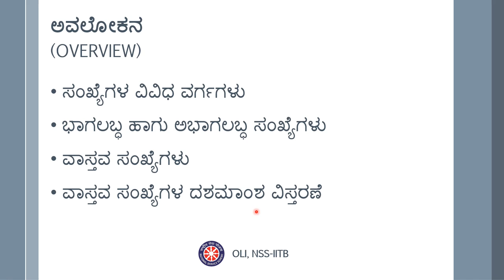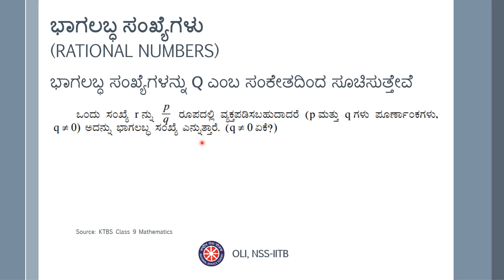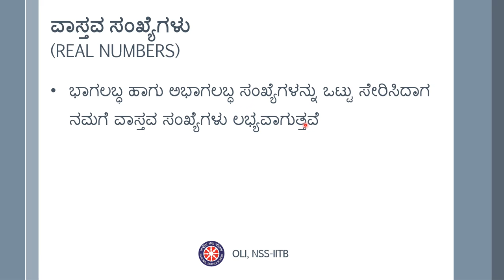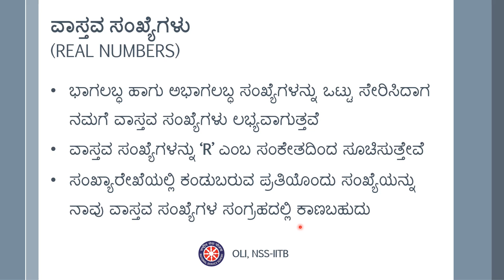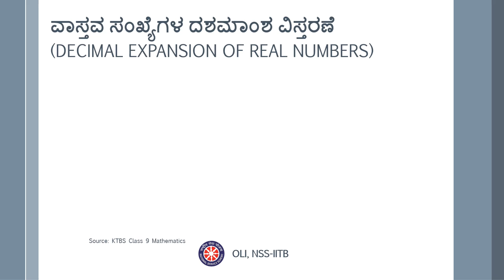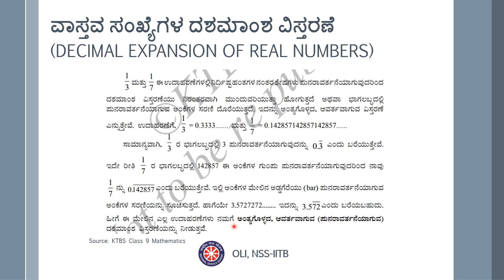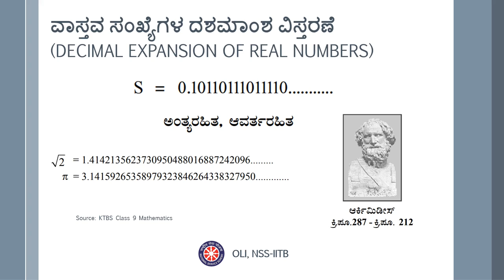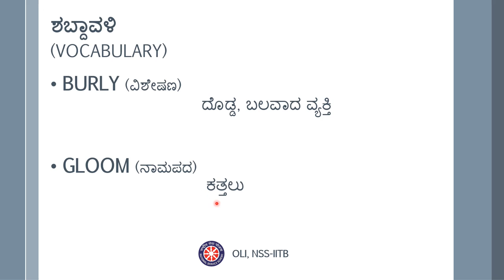Number System Part 1 || ಸಂಖ್ಯಾ ಪದ್ಧತಿ|| Kannada || Class 9 Maths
In this video we will discuss Number systems chapter of class 9th Mathematics and different classes of numbers. This video being the part 1 of this series.

Taught by: Yashas M Salian
Edited by: Prashant Ranjan

Timestamps:
Intro – 0:00
Introduction – 00:07
Overview – 00:25
Different classes of Numbers – 00:56
Natural Numbers – 01:33
Whole Numbers – 01:51
Integers– 02:05
Rational Numbers– 02:41
Irrational Numbers– 04:16
Real Numbers – 4:59
Decimal Expansion of Real Numbers – 8:28
Summary – 12:55
Vocabulary – 14:41